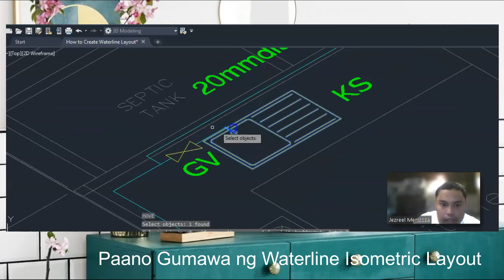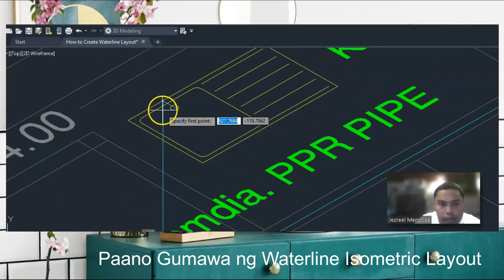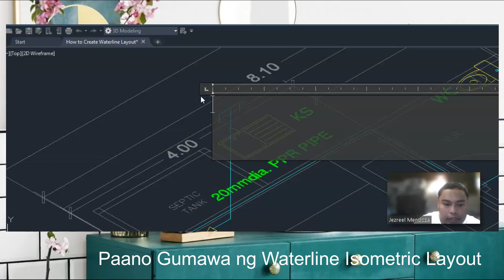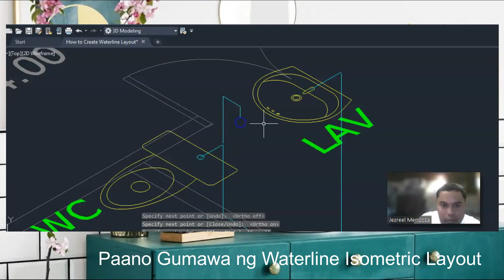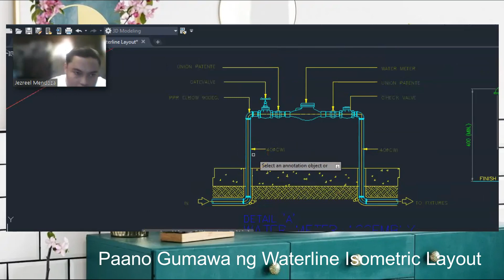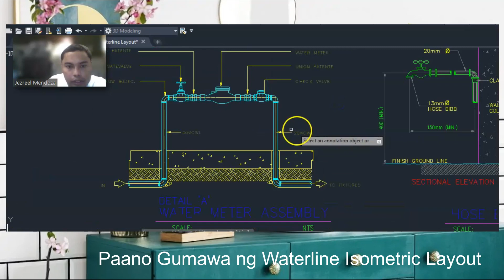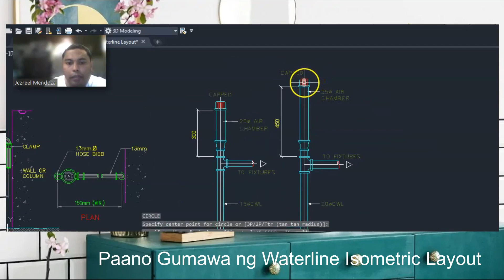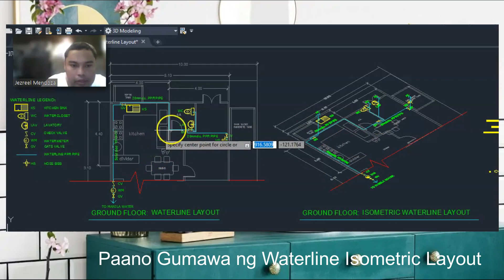Paano Gumawa ng Waterline Isometric layout Gamit ang AutoCAD?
Paano Gumawa ng Waterline Isometric layout using AutoCAD
Creating Simple Waterline Isometric Layout
Paano Gumawa ng Simpleng Waterline Isometric Layout
Plumbing Isometric